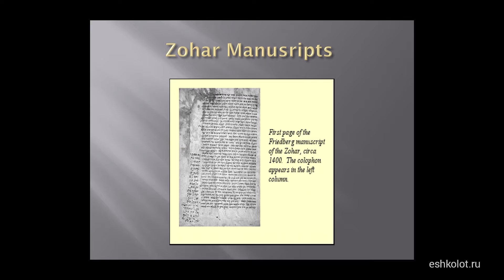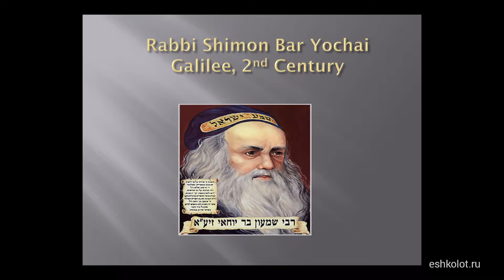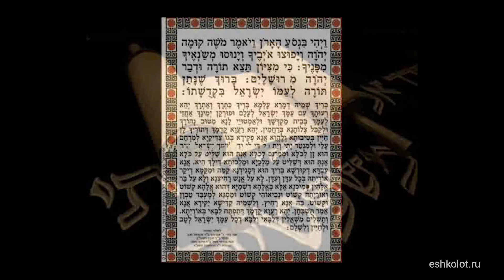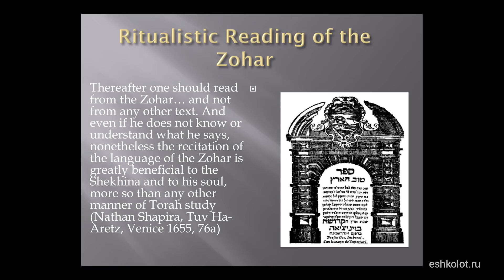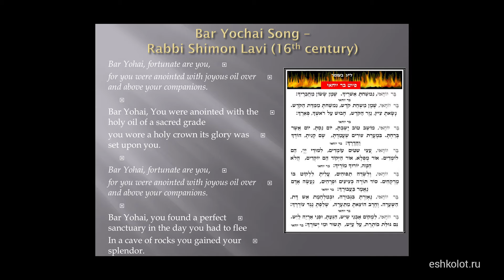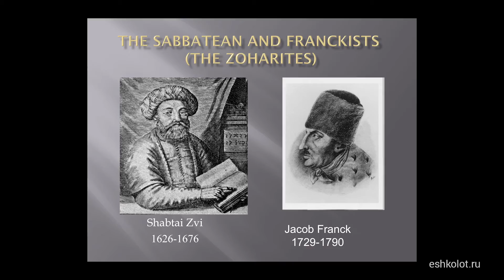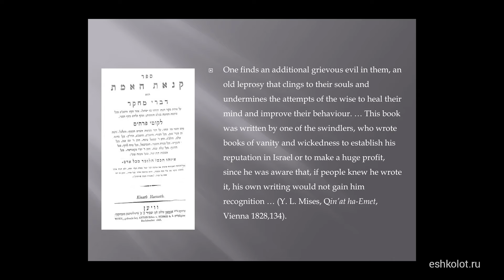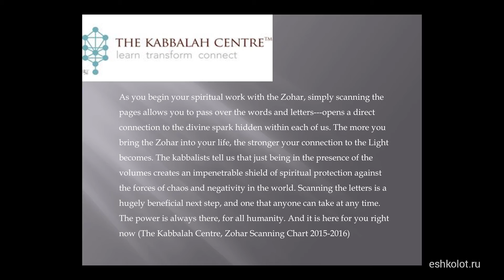Boaz Huss. The Zohar || Боаз Хусс. Книга Зогар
"The Zohar: Reception and Impact" - talk by Prof. Boaz Huss (Ben-Gurion University, Israel) for Eshkolot Project in Moscow (March 2018). Details

"Книга Зогар: рецепция, критика, влияние" - лекция проф. Боаза Хусса (Университет Бен-Гуриона, Израиль) для проекта "Эшколот". Москва, март 2018. Подробности